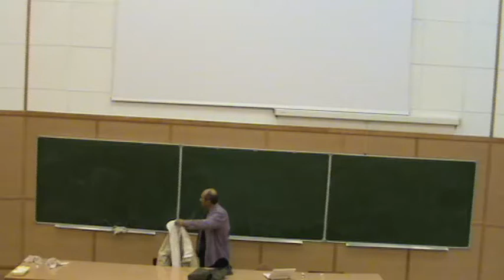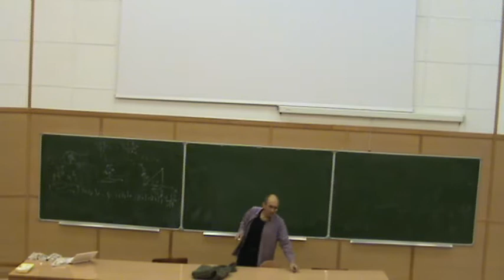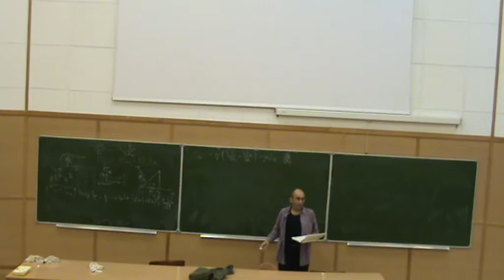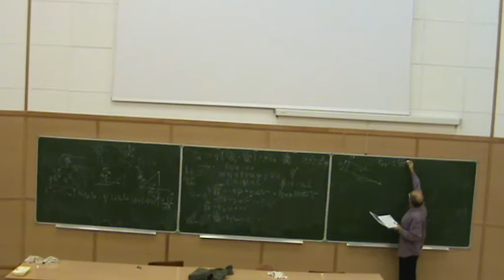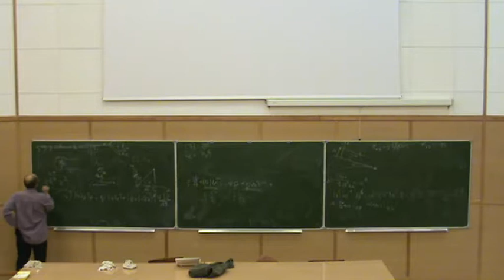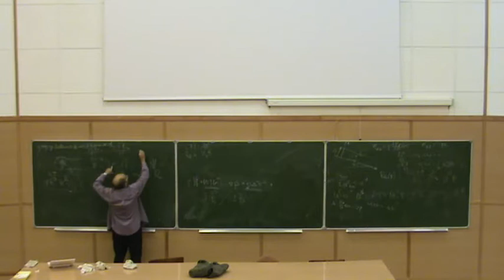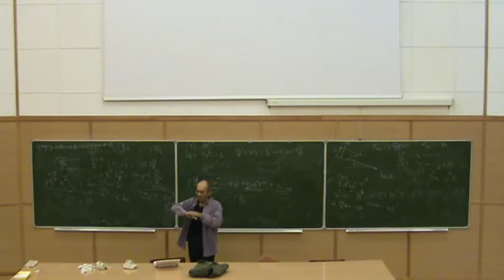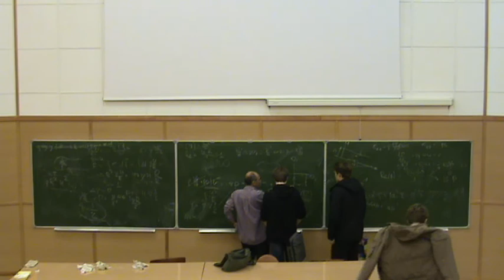Фалькович Г.Е., 26.11.2010. Введение в современную гидродинамику.